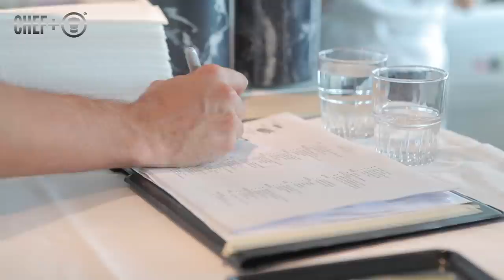three Michelin-star chef Esben Holmboe Bang creates two dishes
Esben Holmboe Bang from the three Michelin-starred Maaemo in Norway, creates two dishes that appear on the current menu. The first is young beets with chamomile and black currant roasted yeast with preserved gooseberries. This is followed by a dessert of inoculated grains with blueberries and spruce.